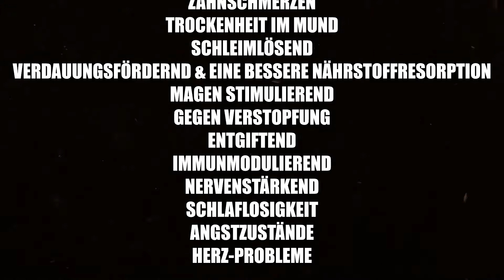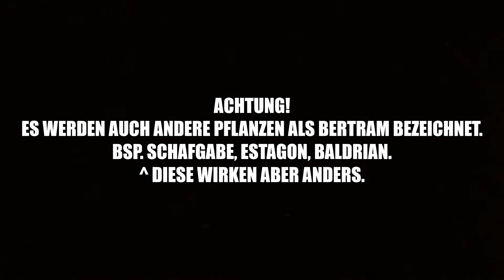Mehr Testosteron durch Bertram? Pflanzliche Steroide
Quellen:
Buch: Die Steroid-Alternative, Klaus Arndt
Bertram
Bertram gehört zu den Korbblütengewächsen und wird auch Speichelwurzel oder Zahnwurzel genannt.
Dabei handelt es sich um eine etwa 50cm große, krautartige Pflanze, die optisch der Kamille ähnelt, jedoch scharf schmeckt.
Bertram enthält: Pyrethrin, Alkylamide, Harz, Ätherische Öle, Gerbstoffe, Inulin, Polysaccharide.
Die Wurzel der Pflanze, vor allem auch als Gewürz verwendet, findet unter folgendem Anwendung:
Zahnschmerzen, Trockenheit im Mund, Schleimlösend, Verdauungsfördernd, bessere Nährstoffresorption, Magen stimulierend, gegen Verstopfung, entgiftend, immunmodulierend, nervenstärkend, Schlaflosigkeit, Angstzustände, Herzprobleme, und noch viel mehr. Ein großes Spektrum.
Aber Bertram ist auch bekannt dafür, kraftsteigernd zu wirken.
Tierversuche mit Ratte, die das Extrakt bekamen, wiesen nach:
Anstieg des Körpergewichtes, Anstieg des Serum-Testosterons, Anstieg des Luteinisierenden Hormones, Anstieg des Follikel-Stimulierenden Hormons.
Zudem mehr Spermien.
Bertram hat eine androgene Wirkung.
Studien mit Tieren, Ratten, mit ähnlichen Dosierungen, bestätigten dies.
Am Menschen gibt es leider noch keine Studien.
Dosierempfehlung: 10 Gramm am Tag.
Aber Achtung: Auch andere Pflanzen werden als Bertram bezeichnet, wie z.B. Schafgarbe, Estagon, Baldrian. Fake.
Haltet Ausschau nach Bertram - Anacyclus Pyrethrum.
Für einen alkoholischen Auszug: 200 Gramm Pulver mit 1 Liter Rotwein, eine Wochen stehen lassen und absieben.